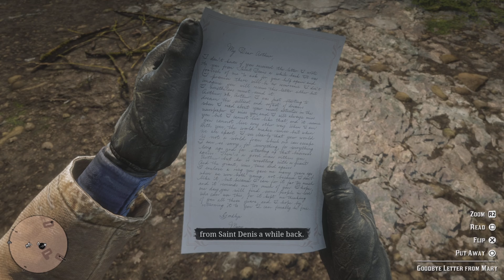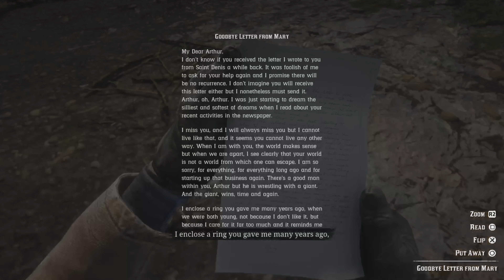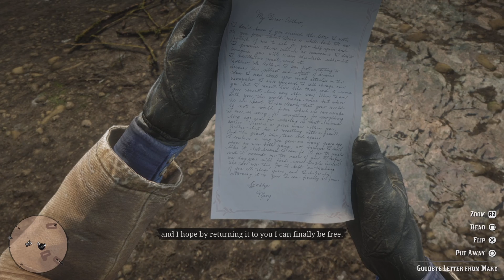Red dead redemption 2 part 20